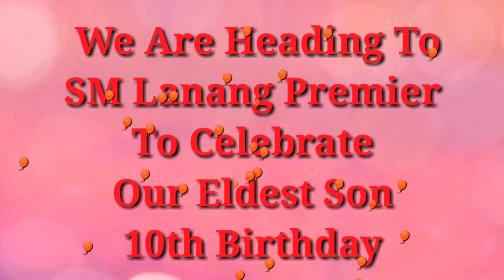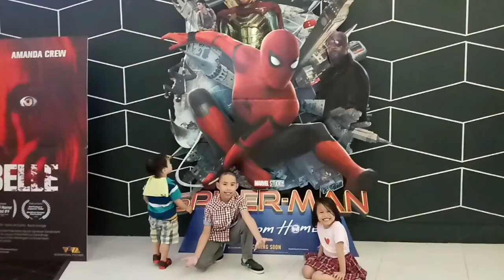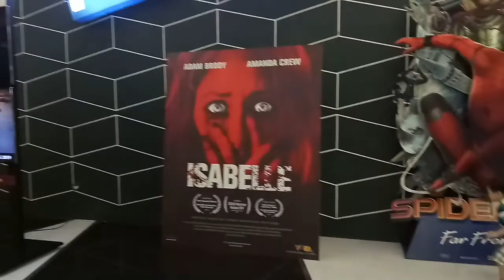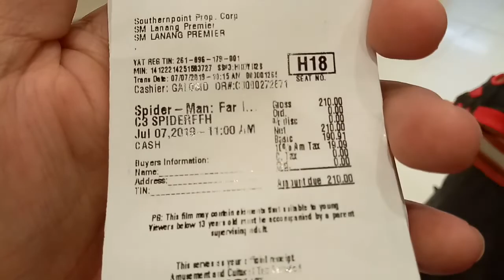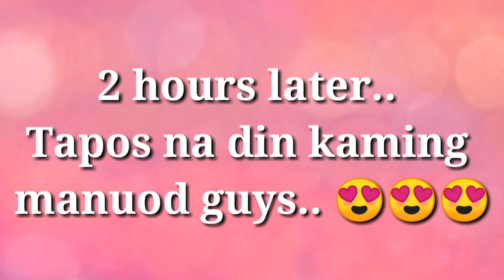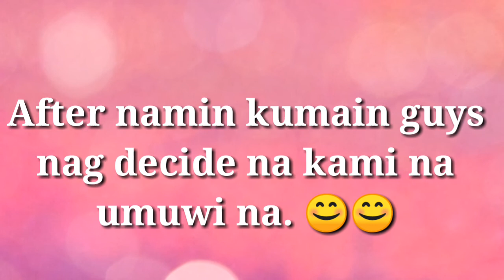Celebrating Our Eldest Son 10th Birthday | Nanood Kami Ng Sine | Family Bonding | Just The 5 Of Us!